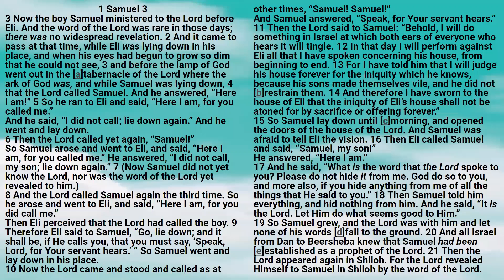Bible: 1 Samuel Chapter 3 New King James Version - Lisa Marie Hernandez